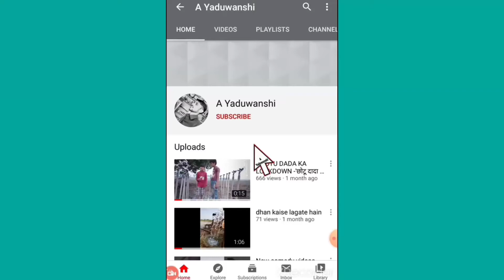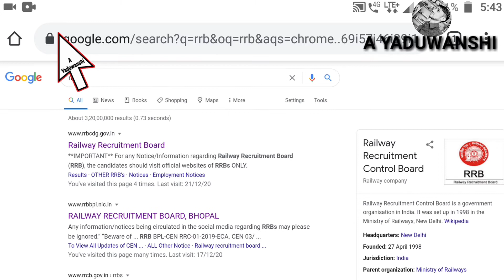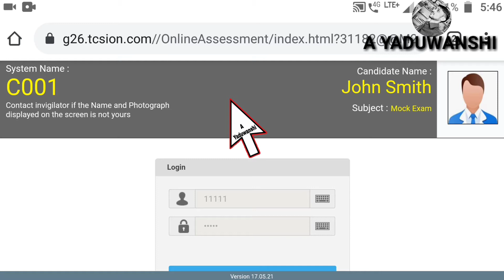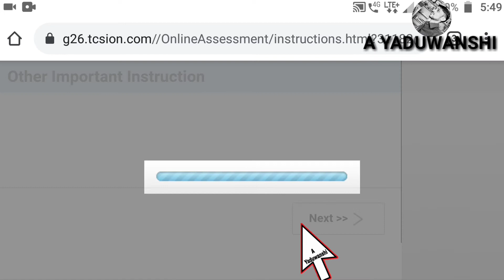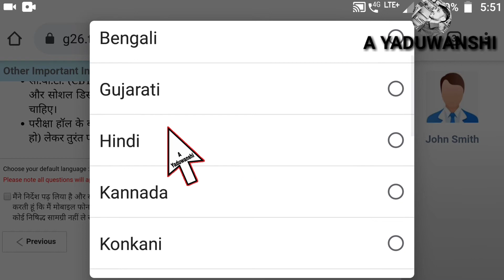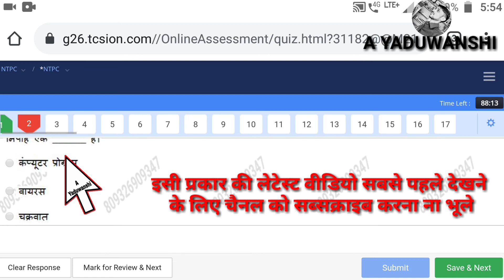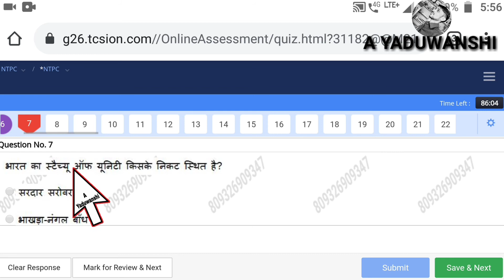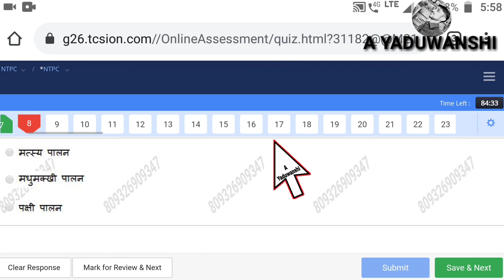rrb ntpc free mock test 2021 | railway ntpc mock test | free mock test kaise de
दोस्तों इस वीडियो में मैंने आपको बताया है कि आप आरआरबी एनटीपीसी का फ्री मॉक टेस्ट किस प्रकार से दे सकते हैं

your queries 👇

rrb ntpc  free mock test 2021

railway ntpc mock test

free mock test kaise de

NTPC ka mock test kaise de

RRB NTPC free mock test 2020

railway NTPC free mock test

how to RRB NTPC free mock test

RRB NTPC

RRB NTPC CBT 1 free mock test